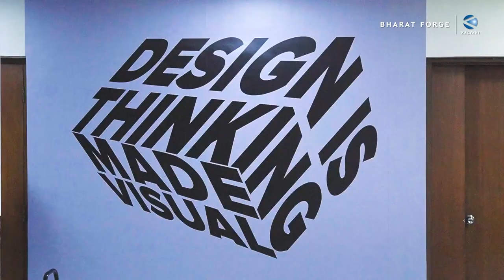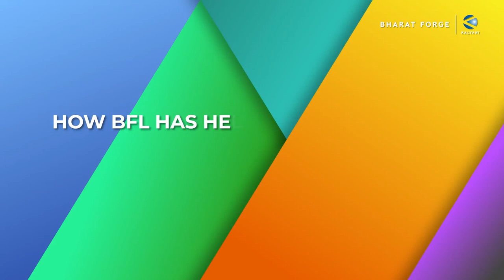DiscoverBharatForge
Bharat Forge encourages its employees to grow in their personal and professional lives by nurturing them through a vibrant work culture. Watch this video to know more.